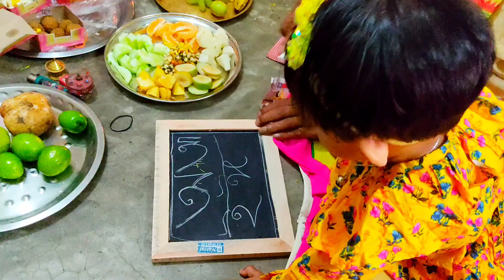Saraswati Puja 2024